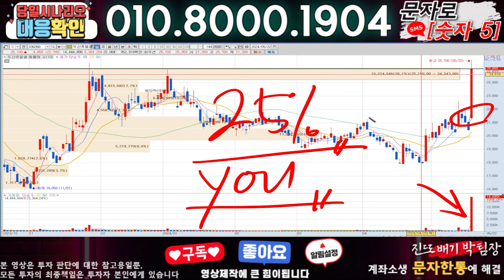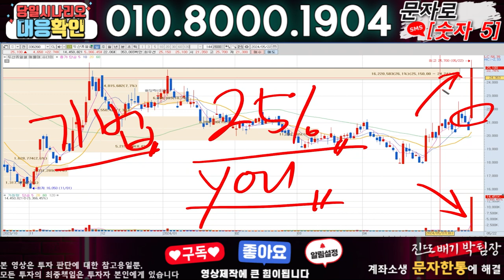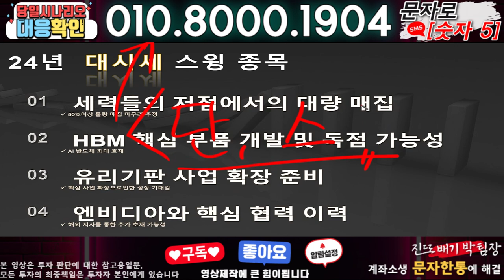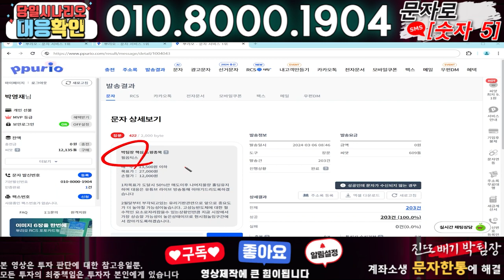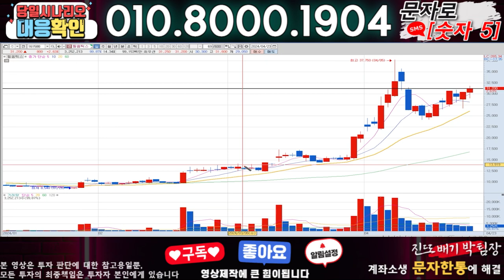지노믹트리 ) 3분전 기습속보-공식입장발표!! 무슨일인가?